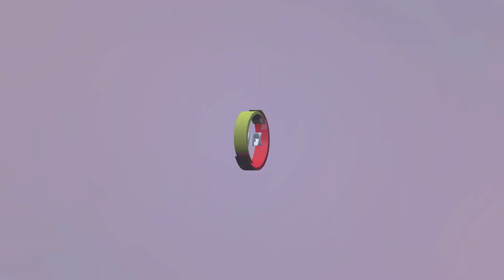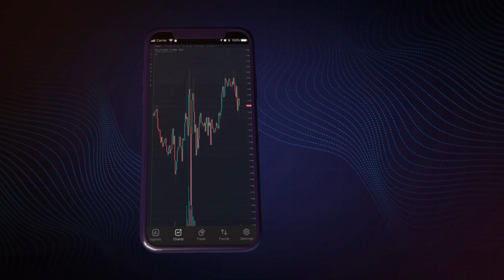vfxAlert Mobile Application For Binary Options Trading! | Binary Options Signals!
vfxAlert mobile application for Binary Options Trading

Now all analytical tools for trading in your smartphone.

Quick access to signals. Bright design and intuitive interface, thanks to which even a novice trader can understand the program.

Choose currency pairs or crypto pairs and trade with the most convenient trading tool.